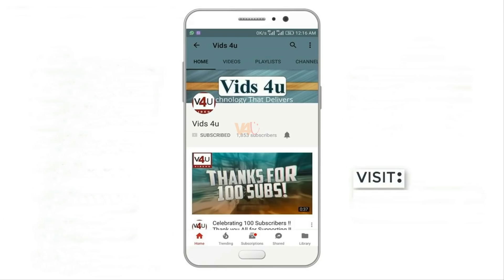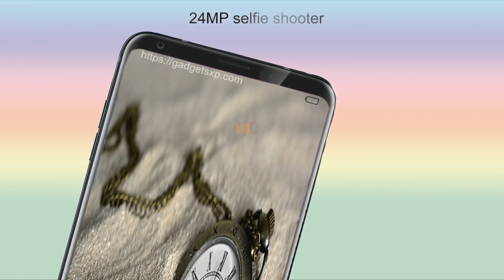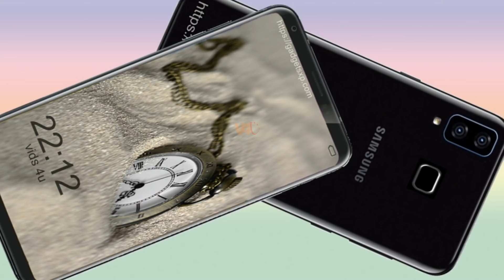Samsung Galaxy A9 Star Official, First Look, Specifications, Features, Camera, Release Date, Launch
*Samsung Galaxy A9 Star Specifications, Features:
The smartphone will feature a 6.28-inch Super AMOLED display with a screen resolution of 2220 x 1080 pixel against the 5.8-inch screen, which was listed earlier. Further, the listing reveals that the smartphone will feature dual rear cameras with a combination of 16-megapixel + 24-megapixel sensors. For the front, there will be a 24-megapixel shooter for selfies and video calling. The smartphone will be powered by a Qualcomm Snapdragon 660 processor and it will be backed by a 4GB of RAM and 64GB of internal storage, which can be further expanded up to 256GB via micro SD card slot. The listing reveals that the smartphone will be backed by a 3,700mAh battery and it will run on Android 8.0 Oreo. The phone measures 162.4 x 77.0 x 7.55mm and weighs 188 grams.

3. Amazon India ~